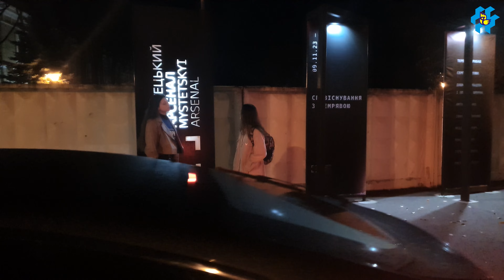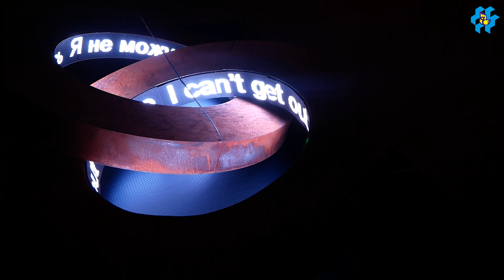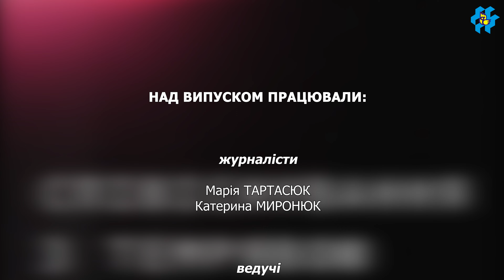"Співіснування з темрявою" - спецрепортаж про виставку в Мистецькому арсеналі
Всі ми пам’ятаємо, що з початку жовтня 2022 року Росія розпочала систематичні обстріли об’єктів критичної інфраструктури України, що призвели до перебоїв із постачанням електроенергії, води, тепла та зв’язку. Внаслідок обстрілів було запроваджено віялові відключення електроенергії, коли міста й села періодично занурювалися в темряву. Тактика «енергетичного терору» РФ мала на меті підірвати віру українців у власну силу та можливість перемоги. Але ми вистояли тоді, вистоїмо і зараз!
      Співіснування з темрявою в часи тотальної невідомості й присвячено виставку в Мистецькому арсеналі, яку відвідали журналісти ІТА «ЮН-ПРЕС» Київського Палацу дітей та юнацтва. За матеріалами мистецької експозиції юні медійники створили спеціальний репортаж, який актуально звучить зараз для  всіх нас.
   Своїми думками в інтерв’ю про виставку діляться: куратор Антон Усанов, художники Даша Подольцева, Олексій Шмурак, Антон Саєнко,  аташе по культурі посольства Литви в Україні - Томас  Іванаускас  та пересічні відвідувачі.
   Над випуском працювали:
 вихованці ІТА «ЮН-ПРЕС» - Катерина Миронюк, Марія Тартасюк, Олександр Гайовий, Дар'я Миргородська, Аліна Любко.                                            Керівниця проєкту – Людмила Томашпольська.